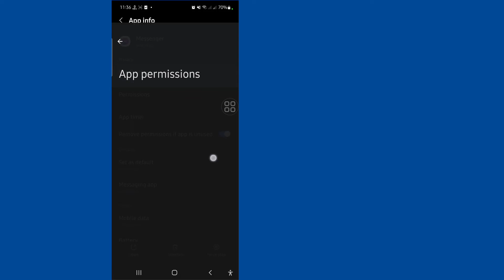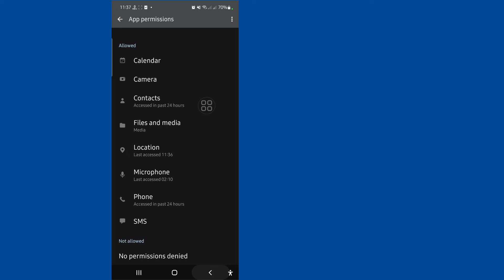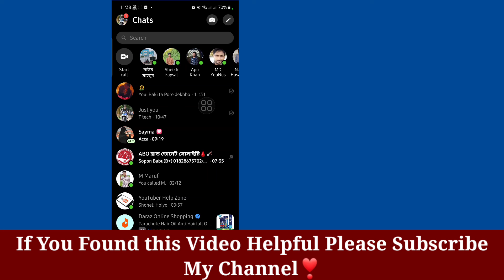How to Fix Video Call Problem on Messenger Android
I'm going to show you How to Fix Video Call Problem on Messenger Android. Watch this video and learn How to Fix Video Call Problem on Messenger Android. [ iPhone and Android

To fix Messenger video calls closing automatically on iPhone and Android, users should:
Make sure there is a secure internet connection. ...
Swipe away and reopen the mobile app.
Ensure the latest Messenger update is installed. ...
Log in and out of the Messenger app.
Delete and reinstall the app.
Restart the mobile phone.